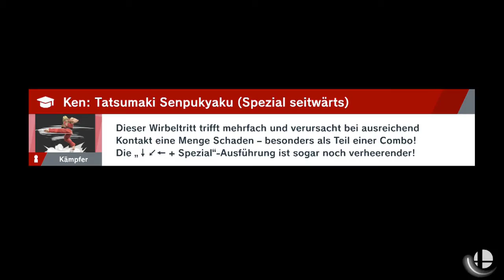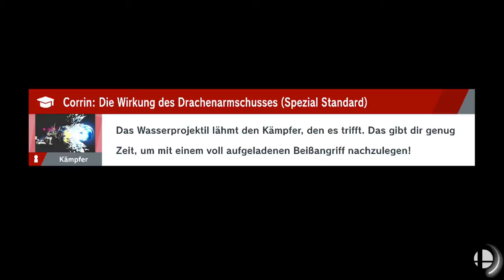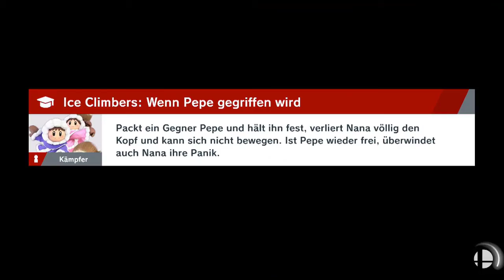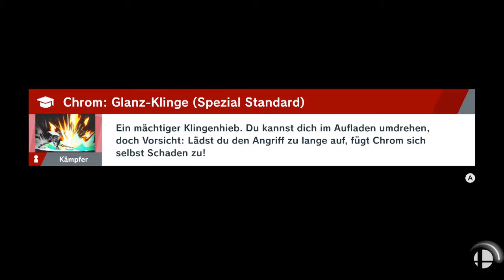Let`s Play Super Smash Bros Ultimate #64 Wolf